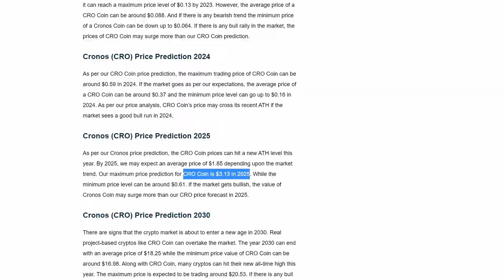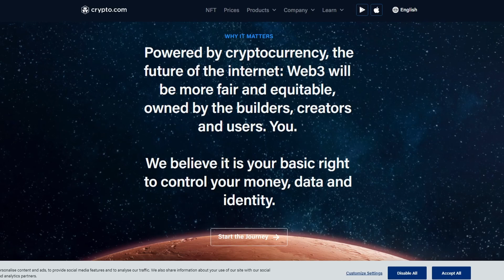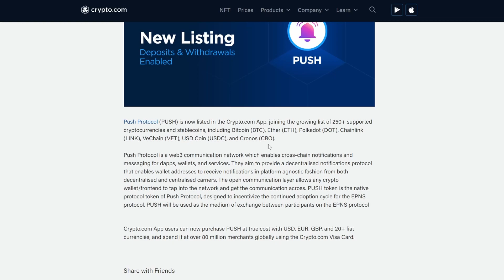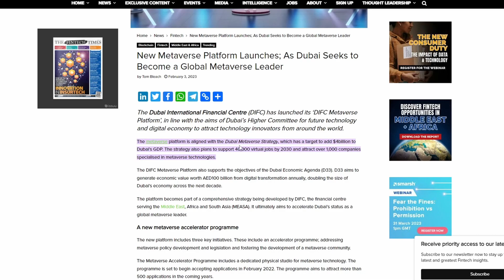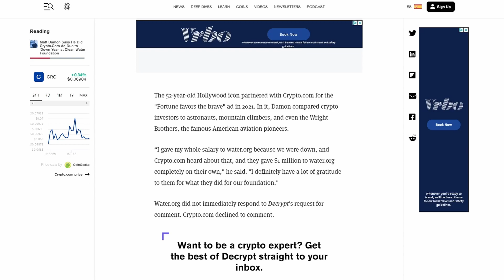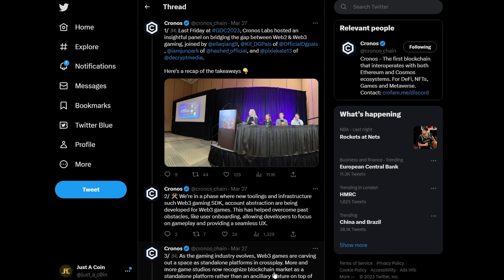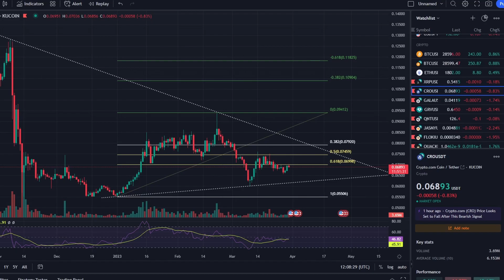CRONOS HOLDERS NEED TO KNOW THIS!!